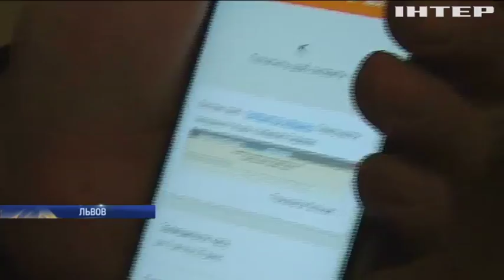Во Львове студентов до весны отправляют учиться домой